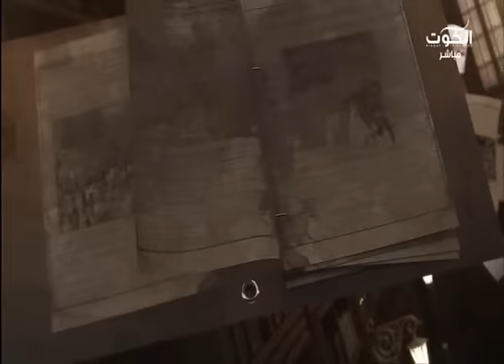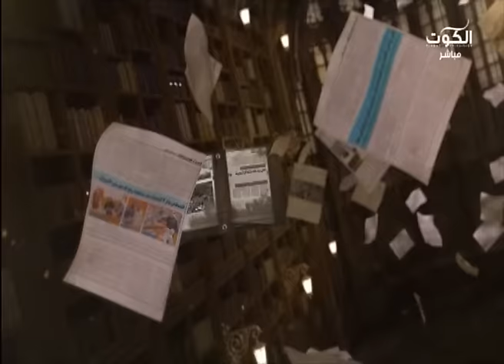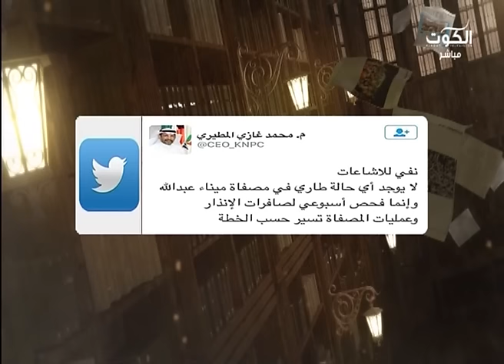تحت المجهر | إضراب العاملين في القطاع النفطي | خالد العسعوسي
برنامج تحت المجهر

إضراب العاملين في القطاع النفطي
ضيف الفقرة عبر الهاتف / المتحدث الرسمي – شركة البترول الوطنية / خالد العسعوسي

قناة الكوت
18  أبريل 2016

حساب تويتر: ammartaqi@
حساب الانستغرام: ammar_taqi